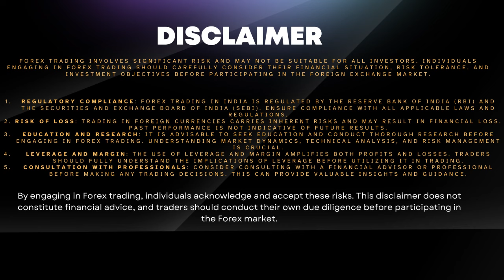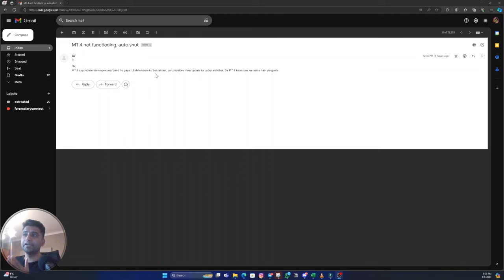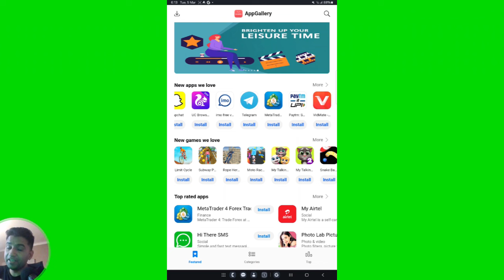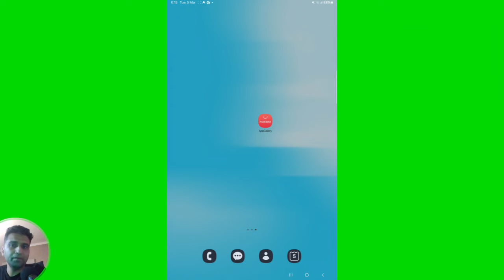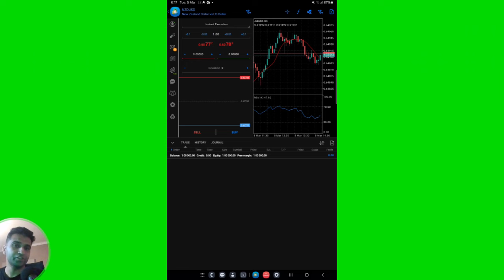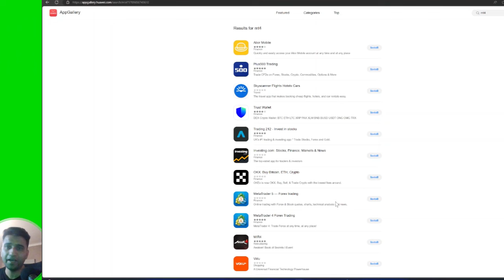How to Download MT4 MT5 After Google Store Removal ANDROID PHONE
Did you know that you can still download MT4 and MT5 on your Android phone even after Google Play Store removed it from their platform?

📒TOP forex Brokers I use